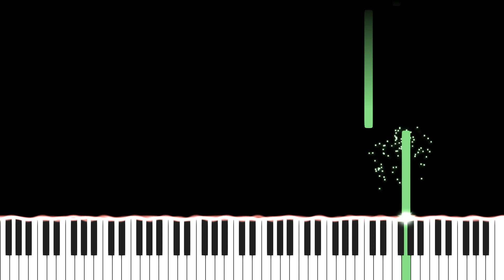New Line Cinema Studio Intro Piano Tutorial (%50 Speed)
Welcome to my video. In this video, I played the intro of New Line Cinema Studio on the piano for you, I hope you like it.